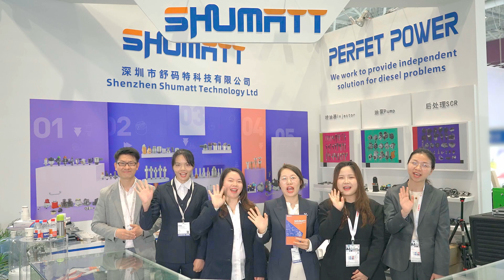Shumatt attending Frankfurt exhibition in ShenZhen | Group video of the introduction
★：Video introduction
 Brand : Shumatt

Product wrranty time: 6 months.
★：Video character introduction ：Shumatt live streamer Caitlin#
★： Video guide introduction ：directed by the Schumatt production and broadcast team
★：Post-production introduction ：By the Schumatt film and television post-production department
★:  Video venue introduction ：Product shooting is located in Schumatt's studio 1